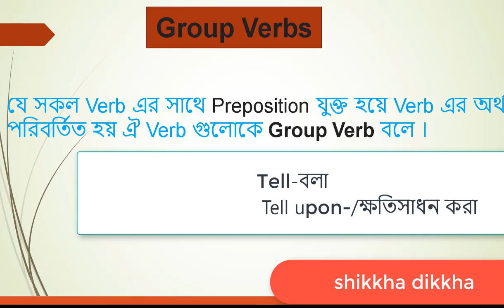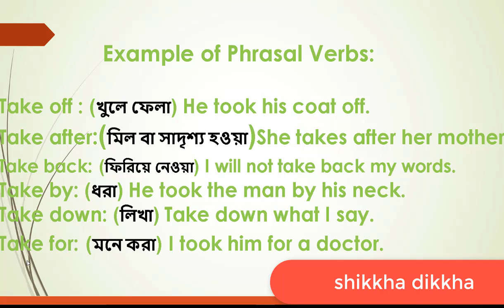Group Verb and Phrasal Verb in English Grammar Bangla tutorial shikkha dikkha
Group Verb and Phrasal Verb in English Grammar
Md Zohurul Islam, MA in English, Senior Teacher,……… ….Bd.
Dear students,
I have cordiality to you.Most of you may have brother or sister, son or daughter, and friends who are the student of class six to twelve.Many of you live in the village and they do not get proper support about English.I am ready to help those students who are lag behind. They can get help from this tutorial.If you feel any problem, Please question me. I will try my best to solve your problem.I hope this tutorial will be beneficial to you and your friends.So share the link with your friends so that they can learn.